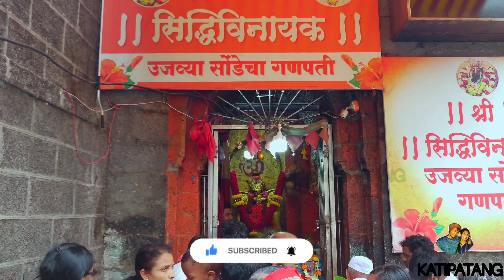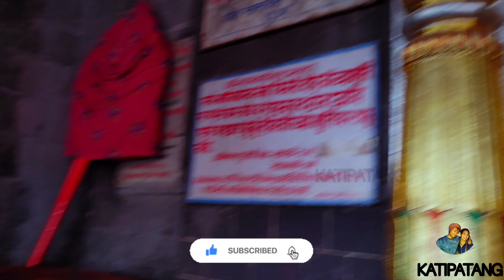Tulja Bhavani Temple | Tuljapur Solapur | Maharashtra | Jai Bhavani | Chatrapathi Shivaji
Explore the Divine Magnificence of Tulja Bhavani Temple! 🙏

Join us on a spiritual journey to the sacred Tulja Bhavani Temple, located in Maharashtra, India. This ancient temple is dedicated to the fierce and revered goddess Tulja Bhavani, known for her protection and blessings. Discover the rich history, architecture, and rituals of this divine place of worship.

In this video, you'll witness the mesmerizing beauty of the temple's architecture, the vibrant traditions of worship, and the stories that make Tulja Bhavani Temple a cherished pilgrimage site.

Don't miss this opportunity to connect with the spiritual energy and history of Tulja Bhavani Temple.

Please check out our videos if you're looking to visit beautiful places near to Hyderabad

car camping kitchen setup
car camping kitchen
car camping kitchen box
car camping kitchen essentials
car camping essentials for beginners
car camping kitchen organization
car camping kitchen storage
car camping kitchen ideas
car camping gear
car camping kitchen build
car camping cooking
car kitchen setup
temporary kitchen in car
portable kitchen in car
compact kitchen in car
top 10 hidden places in Hyderabad
secret places in Hyderabad
secret lake
beautiful places in Hyderabad
car camping in heavy rain
car camping india
car camping in rain
car camping setup
car camping winter
car camping kitchen setup in bolero neo
car kitchen in bolero neo
bolero telugu vlogs
camping gear
camping for beginners
camping items you didnt know you needed
camping checklist
car camping essentials you need
car camping tips for beginners
budget camping gear
basic camping gear